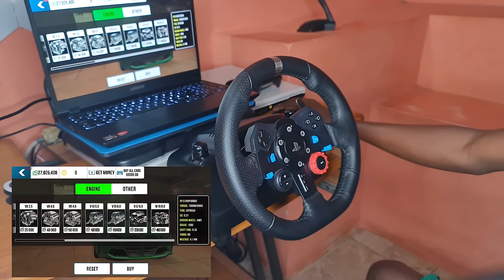Using my Sim Wheel to Drive in Car Parking Multiplayer New Update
Hello Guys, Cp legends here with another video and in today's video I will be using my Logitech G29 Sim wheel to Drive in Car parking multiplayer new update. I used Bluestacks 5 as the emulator to play CPM and used JoytoKey to help with connecting the wheel. I'm going to try to get it as good as possible before making a tutorial on it.

If you want to Learn how to drift like a Pro in Car Parking Multiplayer or get some Pro tips as a beginner in the game then here are some videos for you too:

If You want Drift Settings and Tune for Nissan Silvia s15 (925hp) in Car Parking Multiplayer: